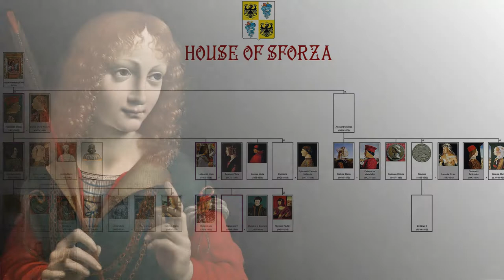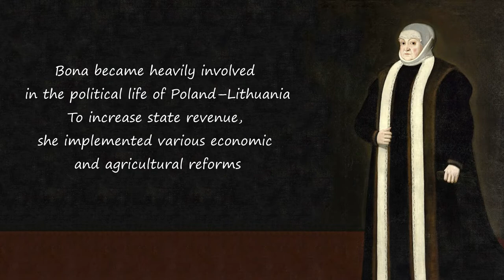Powerful Queen poisoned : The Bona Sforza Story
Bona Sforza of Aragon was queen consort of Poland, grand duchess consort of Lithuania from 1518 and duchess sovereign of Bari, from 1524.
She was born on 2 February 1494, in Vigevano, Milan and was a member of the House of Sforza, which had ruled the Duchy of Milan since 1447
Her parents were the Duke of Milan, Gian Galeazzo and Isabella of Aragon, daughter of King Alfonso II of Naples from the House of Trastámara
After Polish King Sigismund I the Old was widowed in October 1515, Isabella sent Bona's old teacher, Crisostomo Colonna, and diplomat Sigismund von Herberstein to Vilnius to convince Sigismund to select Bona as his future wife
The wedding and coronation took place on 18 April 1518
Bona and Sigismund I the Old had six children:
o Isabella (18 January 1519 – 15 September 1559), was a Queen of Hungary, wife of John Zápolya,
o Sigismund II Augustus (1 August 1520 – 7 July 1572), was a King of Poland and Grand Duke of Lithuania,
o Sophia (13 July 1522 – 28 May 1575), was a Duchess of Brunswick-Lüneburg, wife of Henry V, Duke of Brunswick-Lüneburg,
o Anna (18 October 1523 – 9 September 1596), elected Queen of Poland and Grand Duke of Lithuania, wife of Stefan Batory,
o Catherine (1 November 1526 – 16 September 1583), was a Queen of Sweden and Grand Duchess of Finland, wife of John III of Sweden,
o Wojciech Olbracht, born and died 20 September 1527.

Bona became heavily involved in the political life of Poland–Lithuania
To increase state revenue, she implemented various economic and agricultural reforms.
On the 1 April 1548, Sigismund I the Old died, leaving Bona a widow.
Their son  Sigismund II Augustus  succeeded him.
After the death of the King, Bona moved to Masovia and stayed there for eight years, then she moved back to her native Bari.
Bona Sforza died in the early morning of 19 November 1557, at the age of 63.
Several of her servants mysteriously died as well- it is suspected they were poisoned by trusted household members.
It is believed that the queen was poisoned by her trusted officer, Gian Lorenzo Pappacoda. Pappacoda was acting on behalf of King Philip II of Spain, who wanted to avoid repaying his sizable debts to the Bona.
She was buried in St. Nicholas' Basilica in Bari